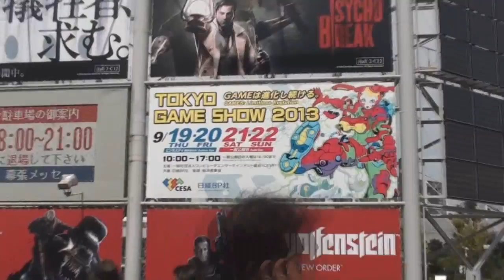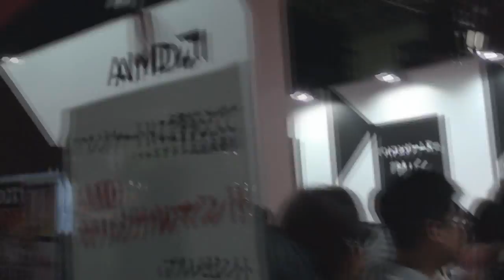Tokyo Game Show!! 東京ゲームショー！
Watch as I attend my first ever Cosplay and Videogame convention! The Tokyo Game Show 2013 in Makuhari Messe with my friends Alex, Anthony and Victor.